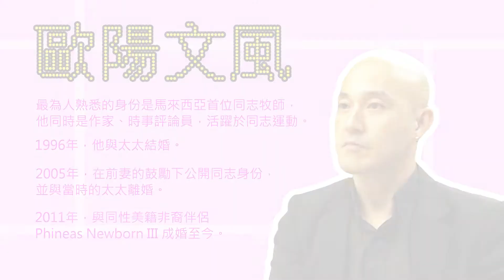在異性婚姻中認清同志身份 -- 歐陽文風專訪(一)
歐陽文風生於1970年，最為人熟悉的身份是馬來西亞首位同志牧師，他同時是作家、時事評論員，活躍於同志運動。1996年，他與太太結婚。2005年，在前妻的鼓勵下公開同志身份，並與當時的太太離婚。2011年，與同性美籍非裔伴侶彼尼紐博恩成婚至今。
Ｇ點電視是本港首個為同志社群服務的網上電視台。2008年至今，共製作了超過200段短片，題材廣泛，當中《誰能邪惡如我》、《性教育之睡公主吉吉》、《驅魔人》、《異性戀全面睇之周街問人有冇人獸交》等熱爆全城的短片，更參加過國際性的影展。

G點電視一直深信錄像是具有感染力的傳播媒體，我們希望吸納更多有志之士，透過第一身的鏡頭，把真實的同志面貌呈現給觀眾，以新媒體作為介入社會與文化的切入點，移風易俗。

此外，我們定期舉辦工作坊，讓社群及公眾了解同志及性／別議題，亦有開辦專門訓練義工製作錄像的基礎技巧課程，將義工轉化為行動者，尋找自己感興趣的議題。